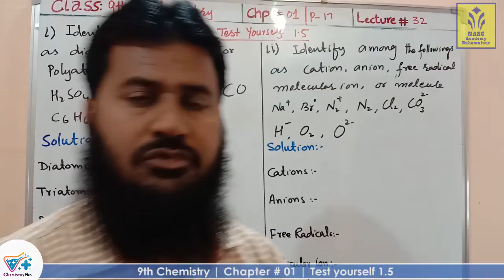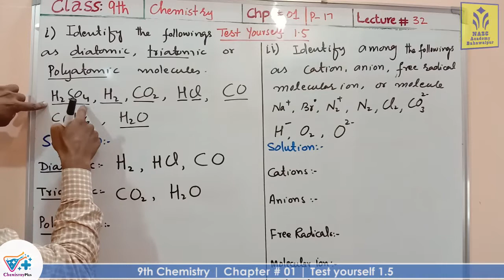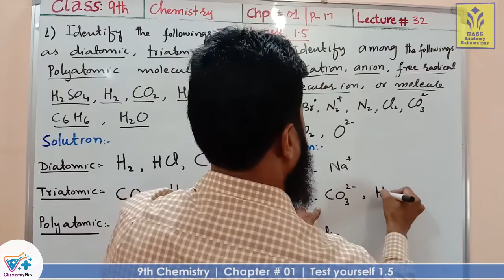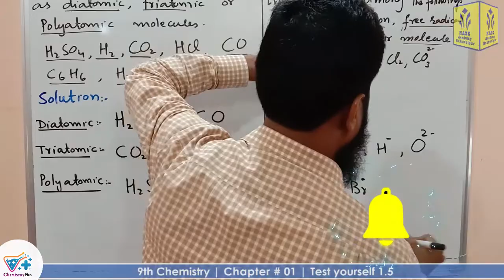Test yourself 1.5 | Chapter 1 | 9th Chemistry